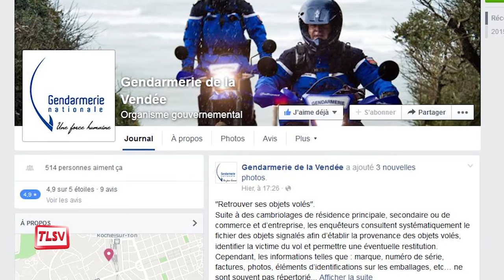Fontenay le Comte : le chef d'escadron Deltombe prend ses fonctions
A l'occasion d'une prise d'arme, le chef d'escadron François-Xavier Deltombe a pris officiellement la tête de la compagnie de gendarmerie de Fontenay le Comte, dont dépend Luçon. Il dirige 135 hommes sur tout le territoire du sud Vendée.